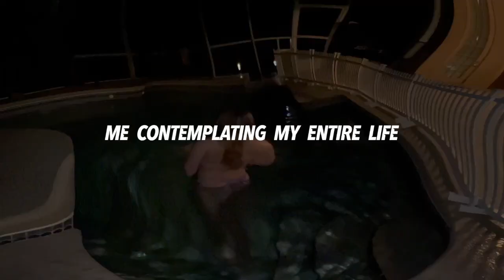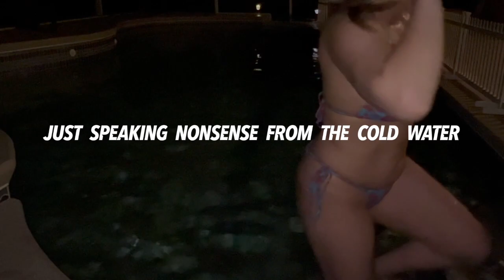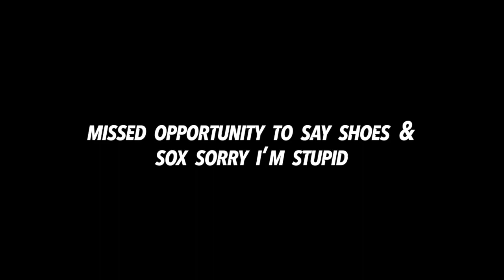A REALISTIC VALENTINE'S DAY (it was whole weekend...)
✯ HEY EVERYONE!!
This is a REALISTIC Valentine's Day (in Florida) Going for a possible good lil swim in February cause why not right? Finally understanding football (maybe) watching the Super Bowl while watching Taylor Swift hehe. Then finally my BIG plans for Valentine's day itself & all the gifts I got from my admirer...

✧ i go live here on youtube & twitch so make sure to join a live! vods are always available if you miss one :)

Don’t forget to thumbs up for more & comment how much you loved this video!!

SNAPCHAT » tayylang
TWITTER » tayylang